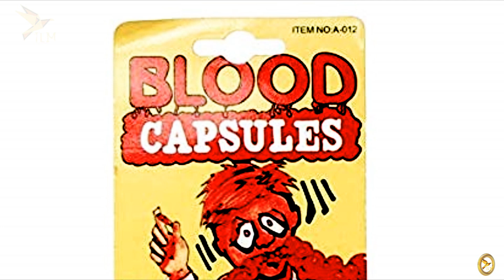Reality of Wwe in urdu | From History to secrets🔥🔥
is video main wwe ki tareekh sy secrets tak baat ki gae hai ...
janny k liye video zaroor daikhen...